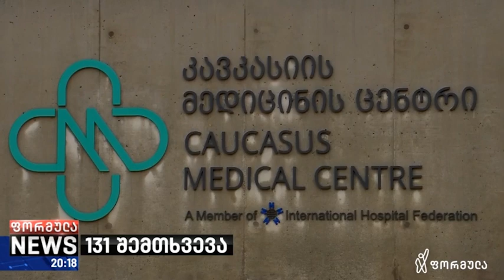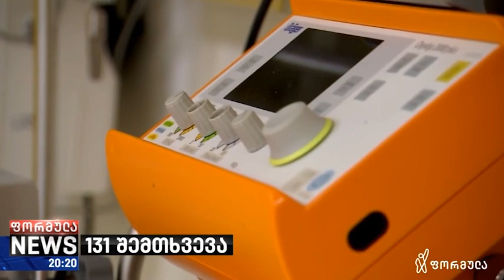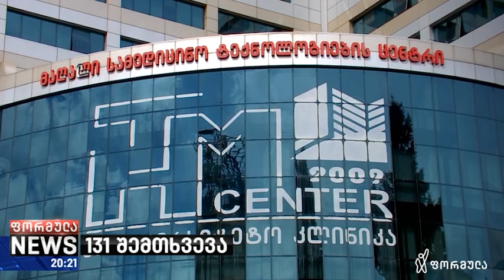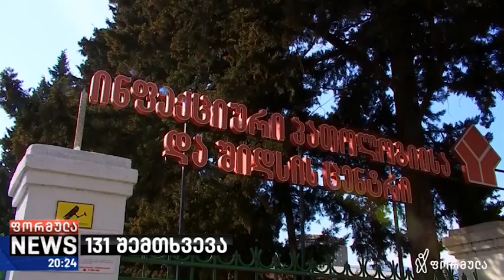COVID 19 - 131 შემთხვევა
"კავკასიის მედიცინის ცენტრის" ექიმს ლუგარის ლაბორატორიის მიერ ჩატარებული კვლევით კორონა ვირუსი არ აღმოაჩნდა.